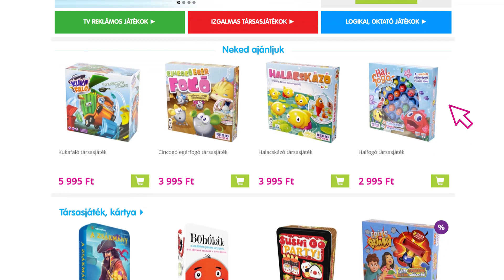REGIO JÁTÉK - Játék a weben is!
Több ezer játék házhozszállítással akár másnapra? Igen! Keresd a játékokat a regiojatek.hu-n!
REGIO JÁTÉK – Minden nap gyereknap!